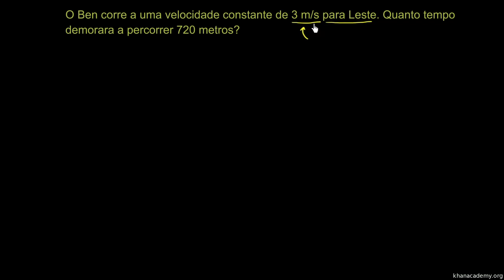Calcular o tempo - Khan Academy em Português (9º e 10º anos)